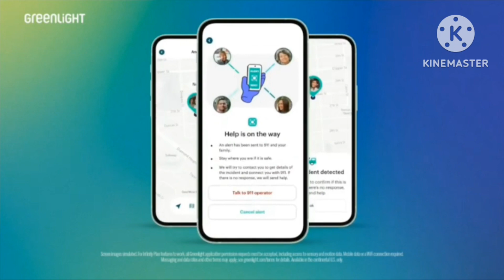green light investment cars